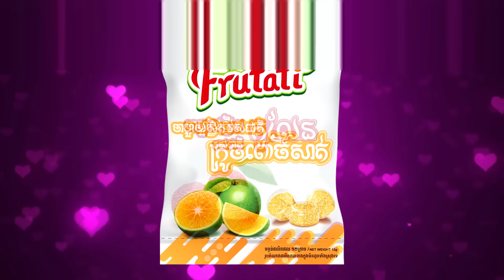ពេលម៉ែប្រដៅ, អ្នកណាក៏ដោយ កុំលូកមាត់ឱ្យសោះ ! (Frutati jelly)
Thank you for watch